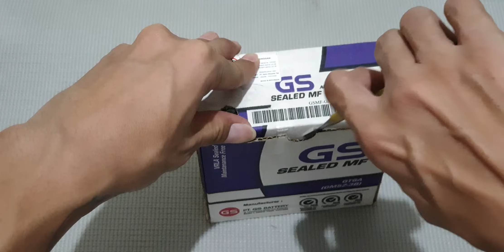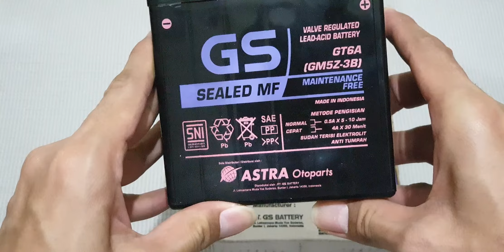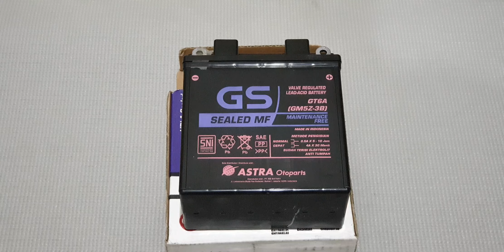Aki GT6A (GM5Z-3B) GS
Honda
Yamaha
Suzuki